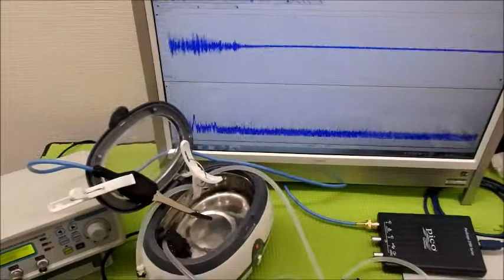小型ポンプを利用した「流水式超音波制御技術」 ultrasonic-labo